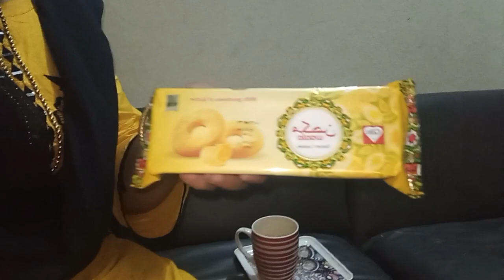Husband nay aaj 6 saal bad khana bachon sath khaya | Mujy kisi cheez ka ehsas howa | Misbah Liaqat